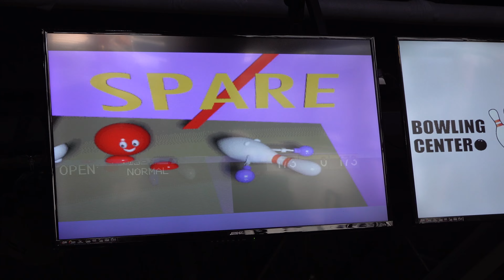20살 때 투핸드볼링 시작한 선수의 8년후 모습